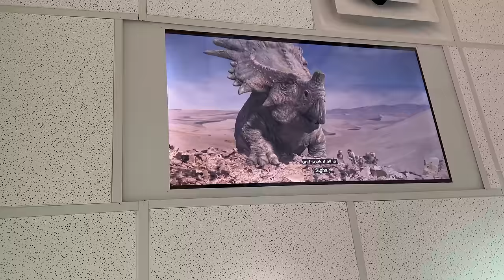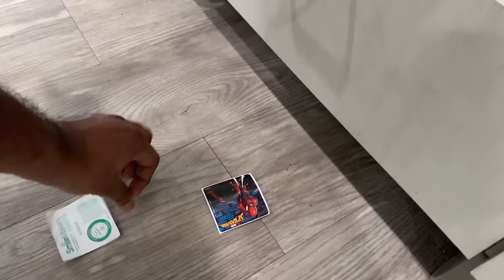అత్తయ్య STYLE టమాటా పచ్చడి | WEEKEND SPECIAL చపాతీ చికెన్ కర్రీ | PROUD గా అన్పించింది | RADI VLOGS